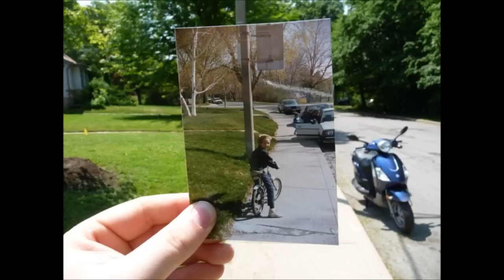Massive Until Morning - 221109